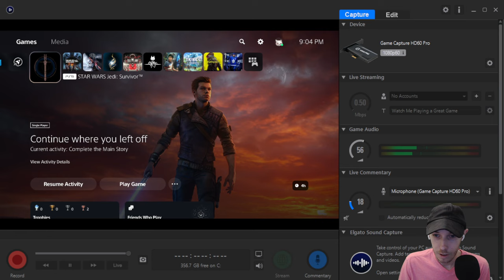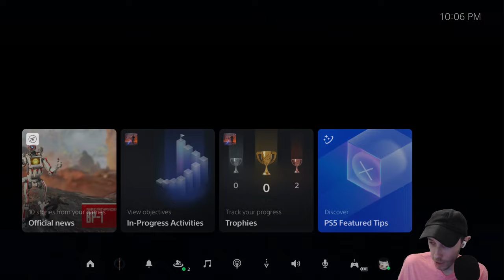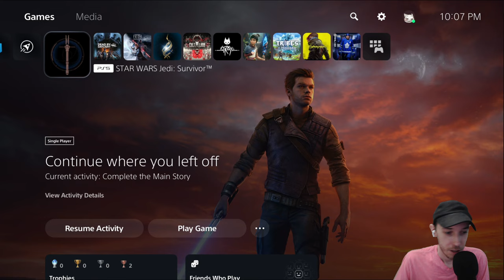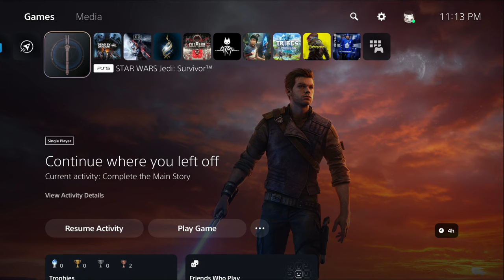ps5 I'm a Sith! Grand Master Difficulty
Hello, Name is Tommy, I'm a historian and love games. You can see me playing games like: Dead by Daylight, Splatoon 3, and whatever is new that catches my eye. I am a fishing enthusiast and you can catch me annoying raid groups in MMO's by fishing.